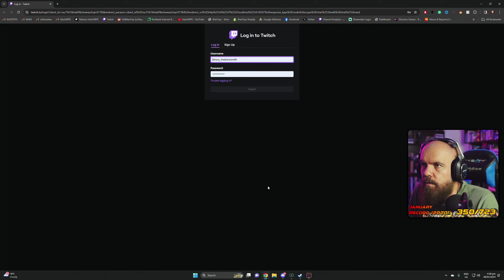Halls of Torment: Dark Fantasy Horde Roguelite First Impressions!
A quick tryout of this Dark Fantasy Rogue Auto Battler which in my eyes is the best of the bunch!